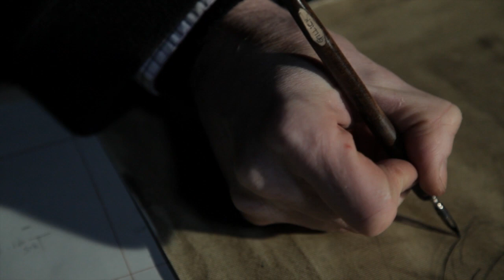James Gillick at the Sladmore 2016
Thoughts from the Studio.

An invitation to the Sladmore Gallery exhibition with Jonathan Cooper 8th - 28th July 2016

Sladmore Gallery 57 Jermyn St, London SW1Y 6LX